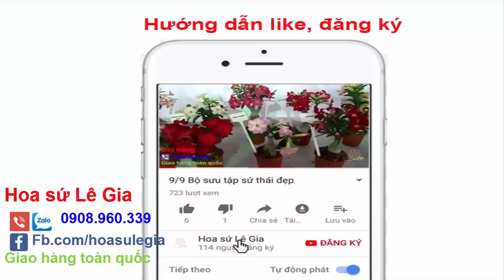25/02 - xin giới thiệu 8 cặp sứ thái đẹp : giá từ 240-350k/cặp. Liên hệ : 0908.960.339 (Đã hết)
25/02 - xin giới thiệu 8 cặp sứ thái đẹp : giá từ 240-350k/cặp
1.Rasafat - Ngọc băng :240k
2.Tuyết nhiệt đới - vinh hoa: 260k
3.Pretty - vân huế 7 : 260k
4.Kim anh - rubi : 260k
5.Candy - dạ khúc : 260k
6.Long thàn - hoàng sơn 5 : 240k
7.Kim anh - hoàng sơn 5 : 300k
8.Pretty lady - long thành : 350k

cay canh
thái lan
cây hoa sứ trong phong thủy
ghep su
sứ bonsai
cay xu
bông sứ
cách trồng hoa sử quân tử
kỹ thuật trồng na thái lan
sứ kiểng
sứ cùi
sứ cảnh
mua hoa sử quân tử ở đâu
cay hoa kieng dep
dai su quan viet nam
suthaicaycanh
su dep
lan viet nam
cay hoa mai thai lan